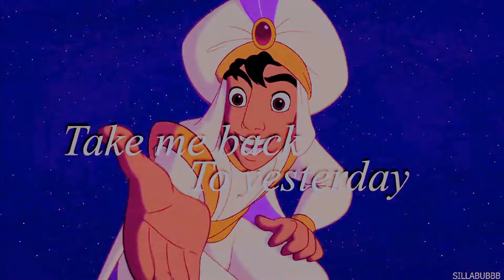Mulan ✗ Aladdin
Mep part for Jane Doe's upcoming mep ❤